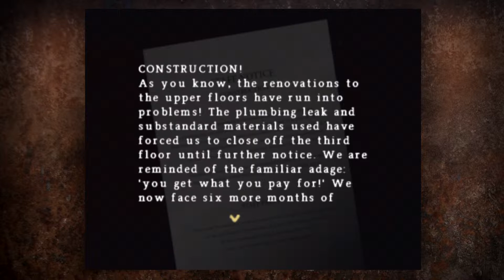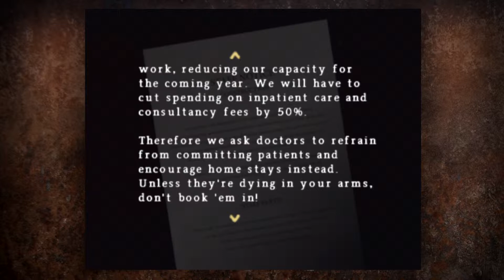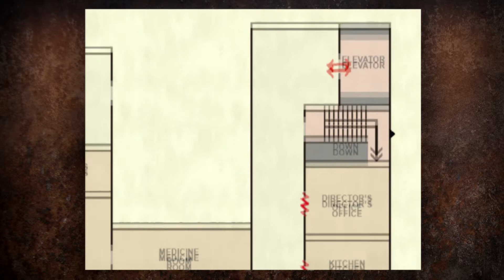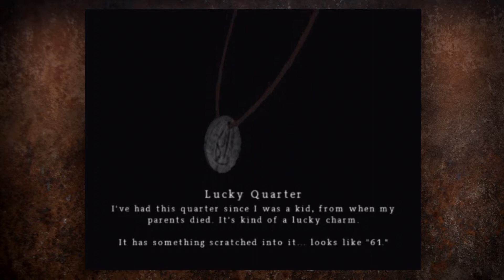Matts Play Silent Hill Origins - Part 3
Matt and Matt crank that gamma y'all. We got plastic organs to find.